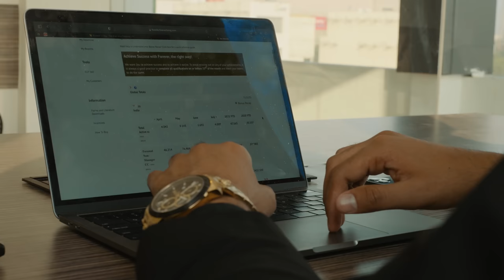Ordinary To Extraordinary - 3 | Onkar Singh Dhanoa | Forever Living India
Soaring Manager Onkar Singh Dhanoa, a brilliant Student who wanted more out of life rather than follow the norms set by society. His decision to pursue a career of his choice brought him to Forever. His hard work and perseverance become cornerstones of his success. Today he is a successful entrepreneur and this is how he made it!